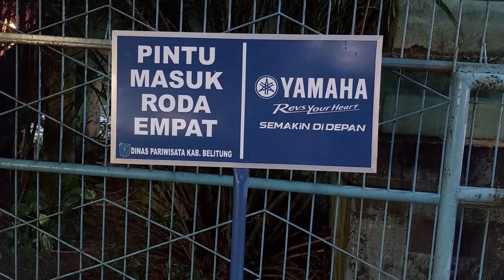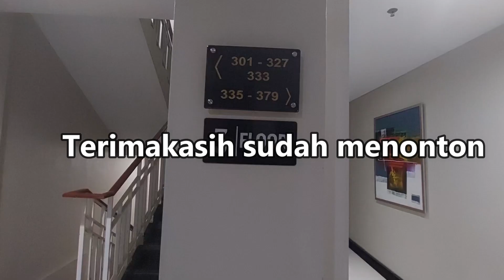REVIEW SINGKAT HOTEL GRAND HATIKA BELITUNG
Assalamualaikum sahabat semuanya semoga dalam keadaan sehat dan bahagia.

Grand Hatika Hotel adalah hotel berbintang 4 modern yang memiliki desain interior minimalis, terletak di pusat kota Tanjung Pandan, Pulau Belitung. Tepat di seberang hotel terdapat Pantai Tanjung Pendam serta berbagai restoran dan cafe dengan pertunjukan musik, taman bermain anak, jalur jogging, dan pusat hiburan lainnya. Fasilitas Kamar, Restoran & Makanan masakan lokal, buffet dan menu a la carte, untuk Aktivitas & Olahraga
Tamu dapat menggunakan kolam renang  akses WiFi gratis yang dapat dinikmati oleh tamu di seluruh area hotel. Kamar ber-AC di Grand Hatika Hotel Belitung dipercantik dengan lantai keramik atau kayu, serta pemandangan perkotaan di sekitar hotel. Setiap kamar dilengkapi dengan TV layar datar bersaluran kabel, lemari, dan kamar mandi dalam lengkap dengan shower dan peralatan mandi gratis. Kamar dengan tipe lebih tinggi menyediakan ruang tamu yang lebih luas dan juga sofa. Kemuning Restaurant menyajikan sarapan buffet dan menu a la carte untuk makan siang dan makan malam setiap harinya, dengan suguhan pemandangan kolam. Untuk menemani waktu santai, tamu bisa mencoba berbagai minuman menyegarkan di Kikarak Lounge. Grand Hatika Hotel Belitung juga menyediakan beberapa fasilitas lainnya, meliputi spa yang menyajikan perawatan untuk relaksasi dengan biaya tambahan, serta ruang rapat untuk berbagai keperluan. Tamu juga bisa menikmati pusat kebugaran, layanan laundry dan cuci kering dengan biaya tambahan, resepsionis dengan layanan concierge, serta parkir pribadi gratis yang tersedia di area hotel. Depan Hotel terdapat beberapa kuliner yang sangat lengkap khas Belitung dan posisi Kulinerini persis di Pinggir Pantai Tanjung Pendam. Jarak Hotel Grand Hatika dari Bandara Internasional H.A.S. Hanandjoeddin merupakan bandara terdekat dengan jarak 25 menit berkendara.

Untuk pengembangan channel ini kami ucapkan terima kasih untuk teman teman yang menonton like, coment, subscribs dan share